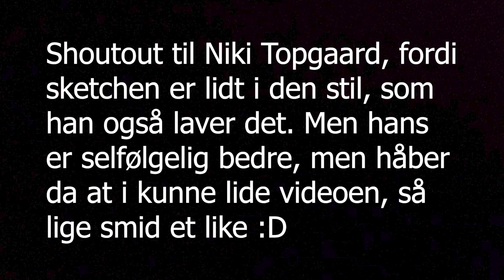Den forheksede Monster dåse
►INFO:
Hej, jeg hedder Mark og er 16 år gammel, og er født d. 6 august.
Jeg laver alt muligt content fx. gaming challenges, reaktioner, live streams. sketches og mere.
Jeg uploader på randomme dage kl. 15:30.
Mit content er mere hen ad 15+, men alle er selfølgelig velkommen.
I er advaret, der er bandeord og den slags i de fleste af videoerne og live streams.
Jeg telmelte mig på YouTube d. 21 oktober 2015 og oploadede min første video d. 9 januar 2016, men videoen er skjult. Den ældste offentliggjorte video blev oploadet d. 29 februar 2016.